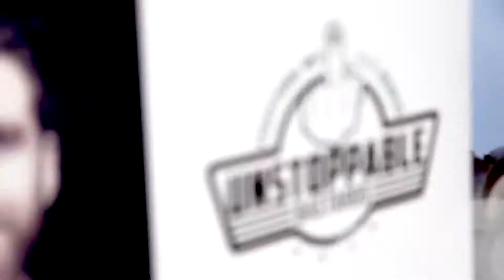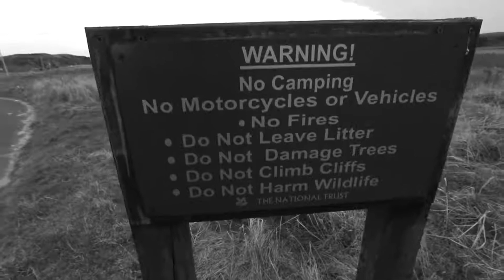UBTV Episode 9 (Paul Mort Cliff Video)